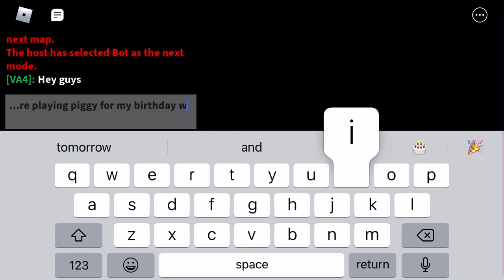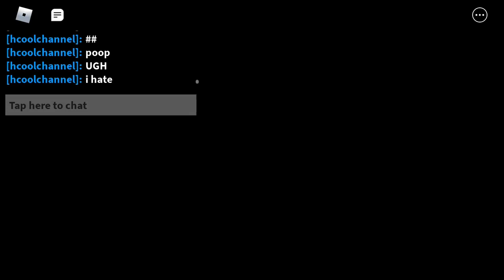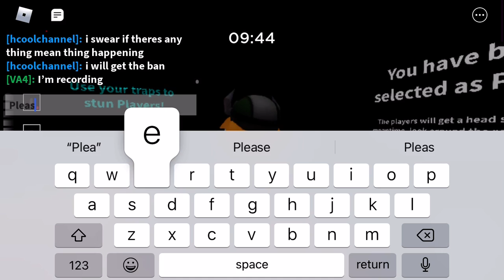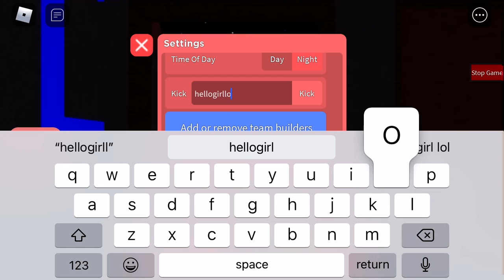Playing PIGGY with my family!!!!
It was my birthday when I made this so my family played PIGGY all together!!